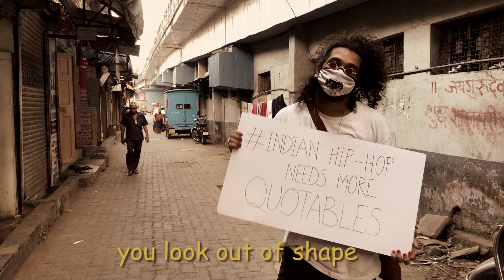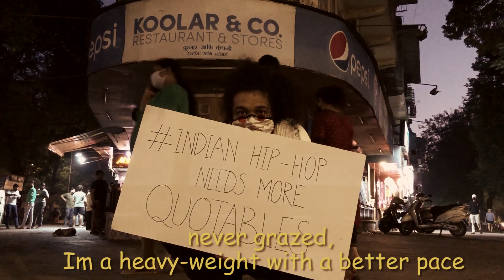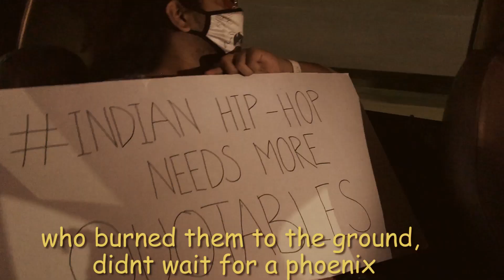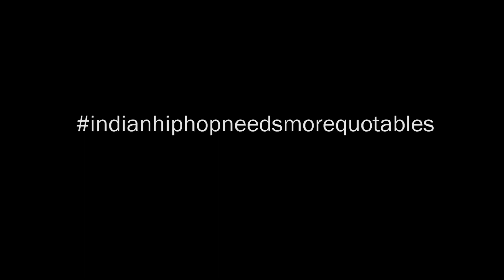Bombay 404 | EMF | Prod. Natiq | Naezy Bombay 70 re-fix | Elsewhere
A long time ago when Natiq released the instrumental version on Youtube i was chilling in my office and went absolute bonkers cause I was itching to write a song, this got me in the zone and I wrote this in an hour or two while smoking with HHB, eating Maggie and chocolate milk. Since then I've recorded this over 4 times and at different places where I scrapped it cause I wasn't happy and other times I lost the files. After a fuck ton of back and forth and two years of wait I finally recorded this again with a small video to present it to y'all. This one is for those who miss that pen game, that raw style, that need to speak when you feel something is off. If you one of those, please sit back and enjoy. Thank you.

Credits:
Original song: Naezy Bombay 70
Instrumental: Natiq
Mix/Mastered: Dorian X
Artwork: Antorip
Video shot by: Nikhil Vaiude
Edited: Anmol Gawand